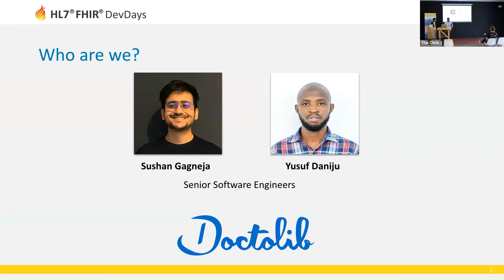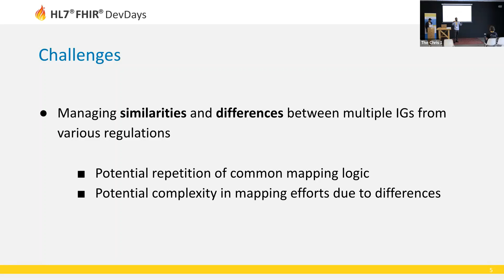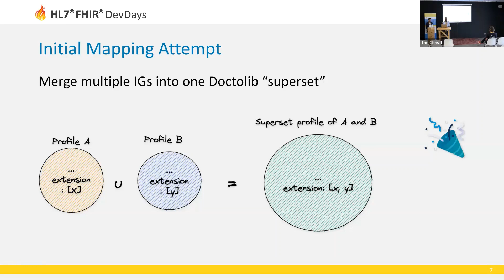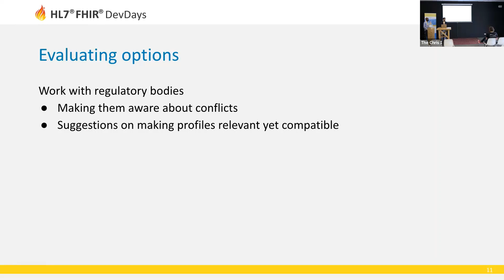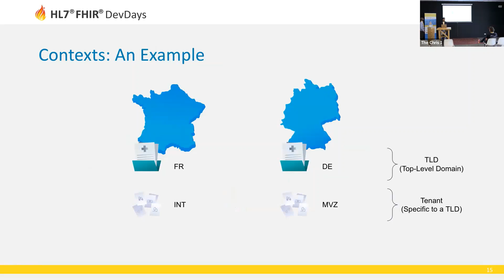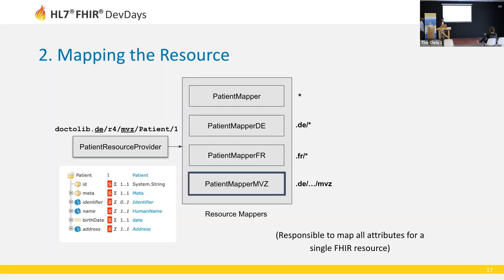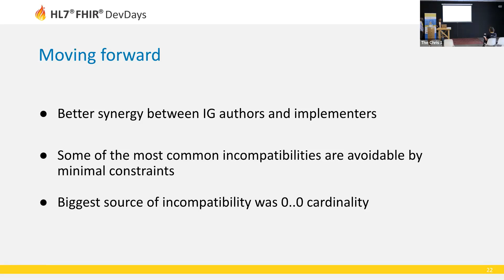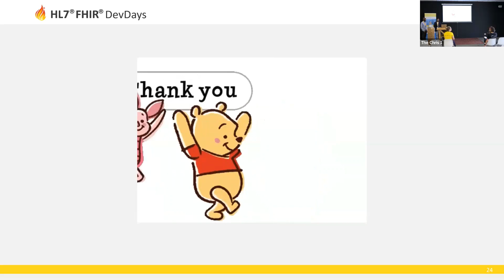Sushan Gagneja & Yusuf Daniju - Context-specific mappings | DevDays 2023 Amsterdam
At Doctolib, we built a bidirectional mapping engine between our data model and FHIR. As we currently operate in 3 countries, each with their own regulations and incompatible implementation guides, we needed a flexible, scalable solution acting as independent, context-specific “FHIR servers” while allowing for reusability among shared mappings. Our solution is to add a “context” path parameter to the base URL and branch the code at two levels. The first branching method is used for vastly different profiles, where dedicated classes correspond to resource mappers for a particular regulation. The second method uses smaller mappers for each attribute in a profile, e.g., Name. These sub-mappers would use the “context” input to map their respective fields, applying the logic catering to that context. As a result, we kept our mapping logic DRY enough while also being able to inject attributes that are specific to a request dynamically.
👩‍🏫 Also there, you can also find the slide decks and exercises for previous editions.